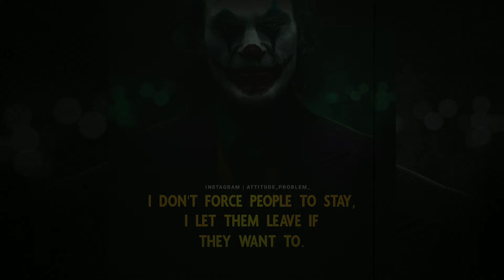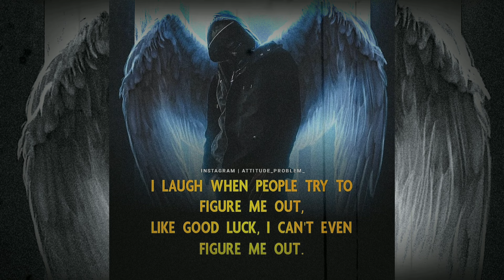Greatest Attitude Quotes | Alon Quotes | Joker Quotes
Attitude quotes,
Who cares attitude quotes,
Positive quotes,
Greatest quotes,
Life changing quotes,
English quotes,
Real man quotes,
Powerful quotes,
Unique quotes,
Self respect quotes,
Personality quotes,
Personality attitude quotes,
Attitude quotes for Instagram bio,
Short attitude quotes,
Attitude motivational quotes,
Swag attitude quotes

Attitude quotes
Attitude quotes status
Attitude quotes for girl
Attitude quotes for boys
Attitude quotation
Motivational quotes
Motivational speech
Quotes
Quotes hub
Quotes collection
Quotes channel
Joker quotes